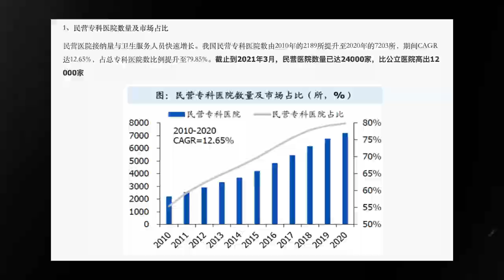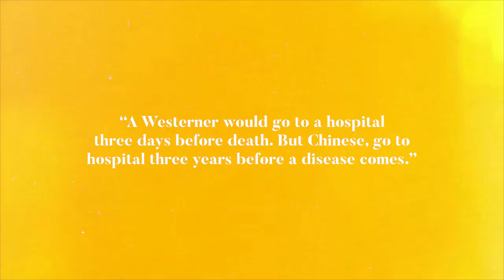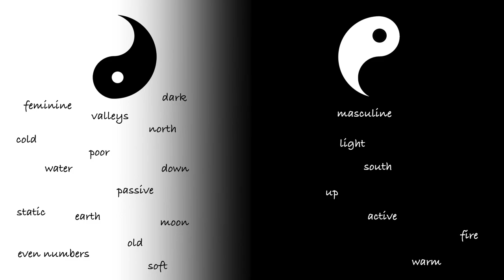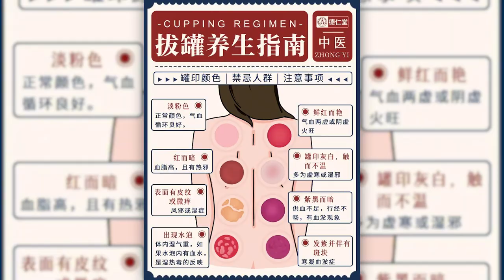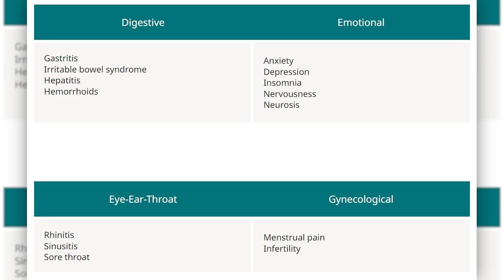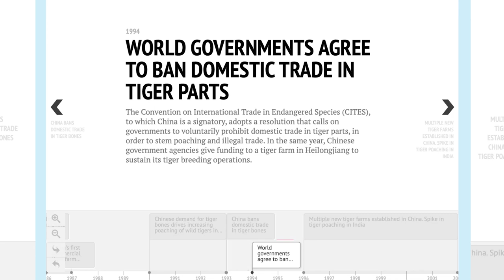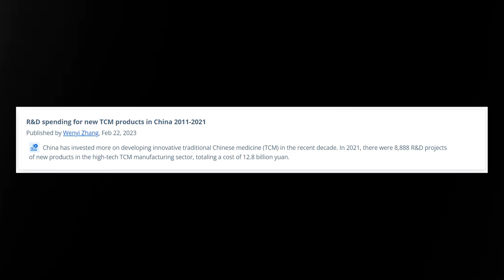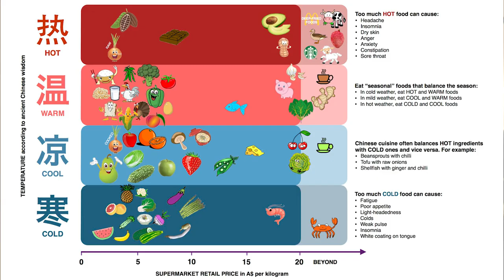What's Wrong with Asian Medicine? Acupuncture, Cautery and Massage in China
In this video, we delve into the topic of Asian medicine and address some of the criticisms and misconceptions surrounding practices such as acupuncture, cauterisation, and massage in China. We explore the cultural and historical context of these traditional healing methods, shedding light on their origins, techniques, and effectiveness. By discussing both the benefits and potential controversies associated with Asian medicine, we aim to provide a balanced perspective and encourage informed discussions. Prepare to broaden your understanding of Asian medicine and gain a deeper appreciation for the rich traditions that have shaped it. Don't miss this opportunity to explore the nuances of these ancient healing practices!